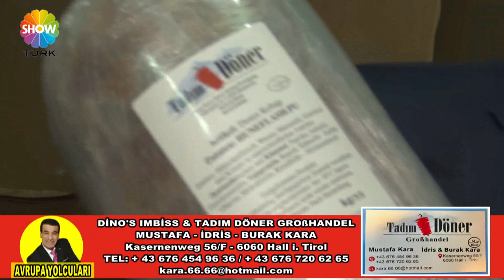AVRUPA YOLCULARI 223 BÖLÜM DİNO'S IMBİSS & TADIM DÖNER GROßHANDEL